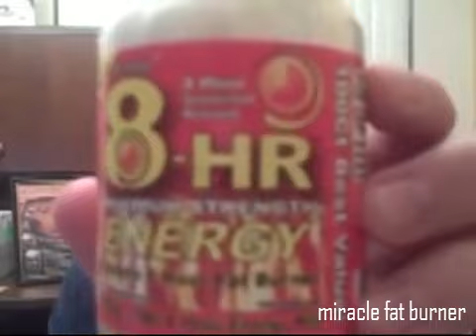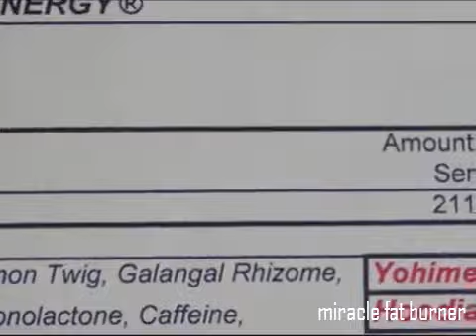Diet Pills that help with Fat Loss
get a flatter belly while still
enjoying all the foods you love